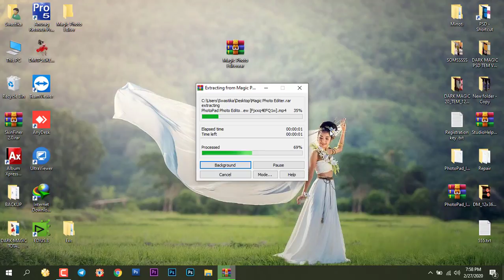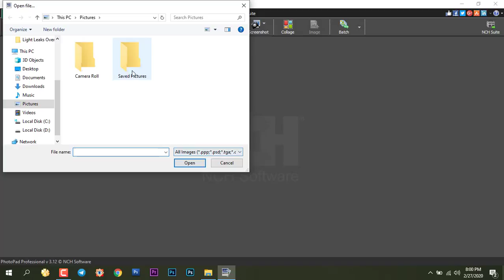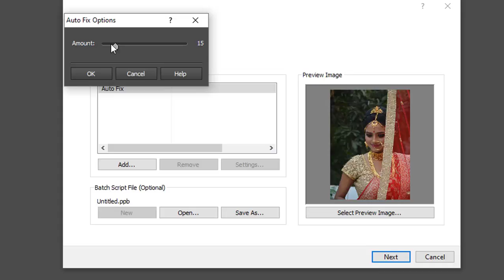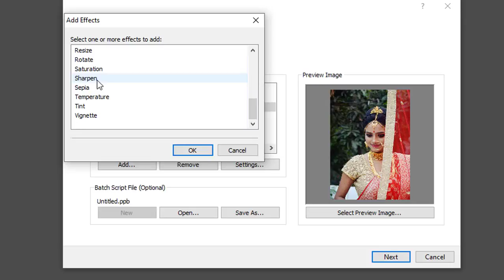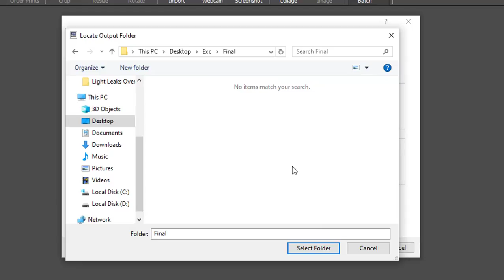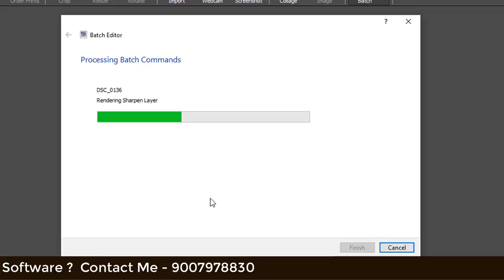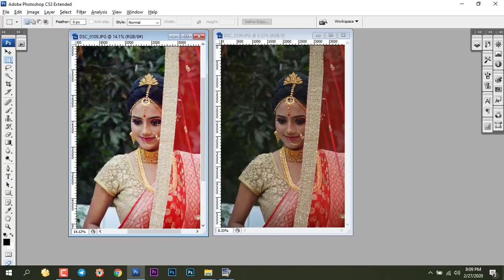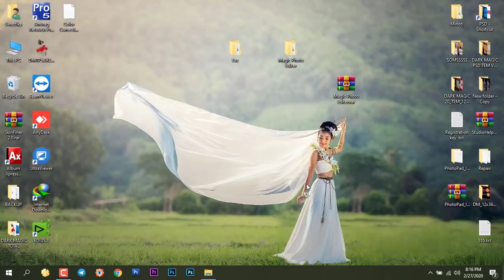Best Auto Color Correction Magic Software For Wedding Photos In HINDI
Hello Friends,
Today I'm Share - Best Auto Color Correction Magic Software For Wedding Photos In HINDI

Our whatsapp group link please join

Basic Photoshop Tutorial In HINDI

How to Change and Cut out Background in Photoshop with plugin

Circular Pixel Stretch Effect- Iron Man - Photoshop Tutorial

How To Use Wedding PSD Template In Photoshop Cs6 - HINDI By Somnath Photography

How to Use Camera Raw Filter In Photoshop Cs6 - HINDI TUTORIAL - 2019

How to Create And Install 3D LUTs Color Lookup In Photoshop CC 2019 [ HINDI ] Tutorial

How To Use Adjustment Layer In Adobe Photoshop CC 2019 [ HINDI ]

((  Video Copy Right By Somnath Photography  ))